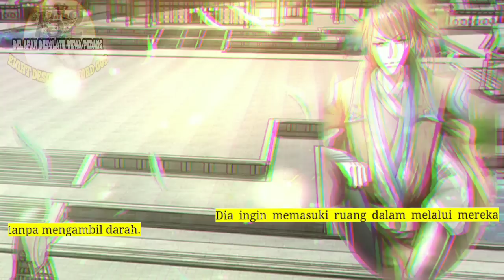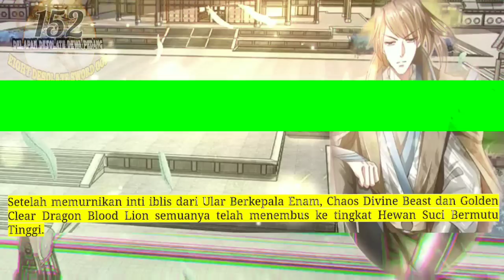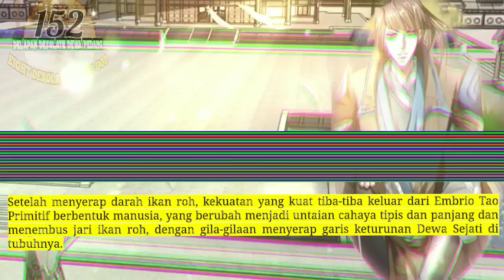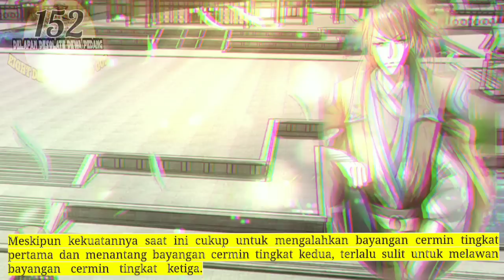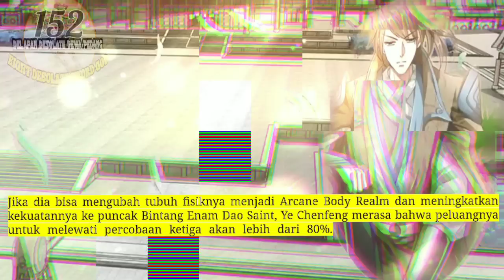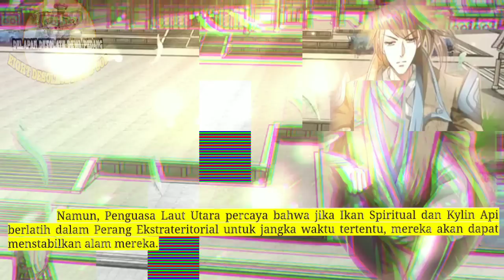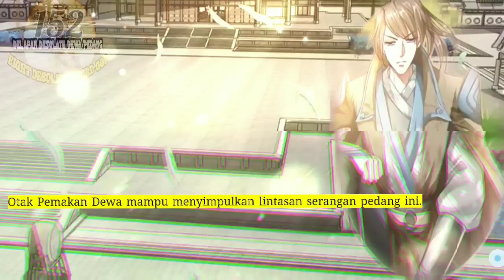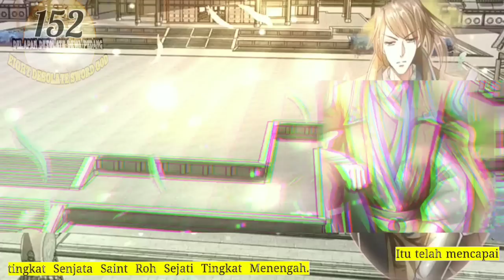Delapan Desolate Dewa Pedang season 152